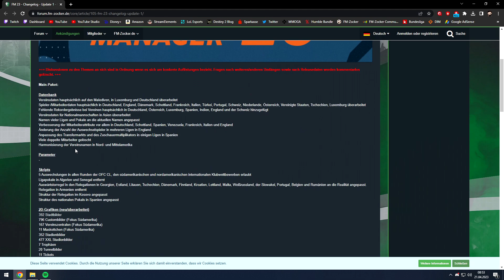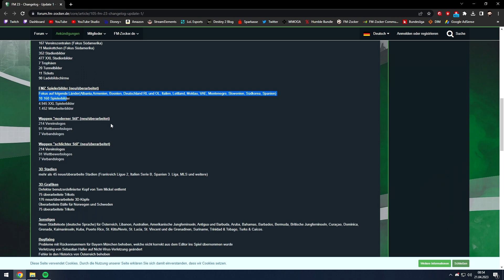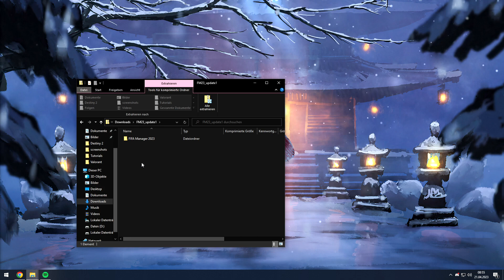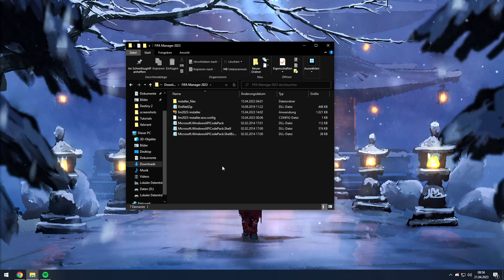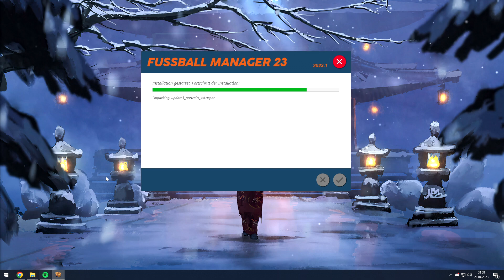FIFA Manager 23 Update 1 Installations Tutorial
Socials

Support